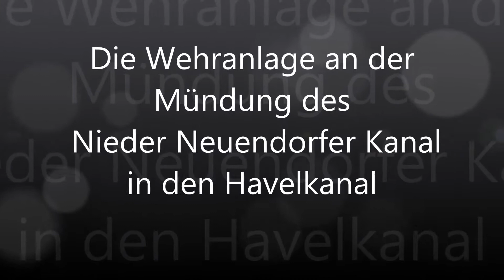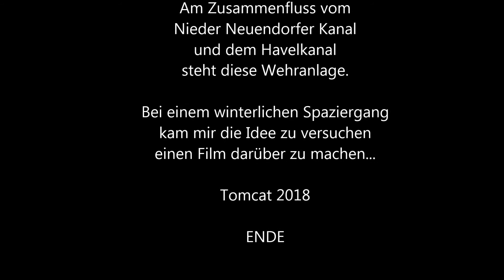Wehranlage am Havelkanal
Ich wollte auch mal einen romantischen Film machen... also machte ich einen Winterspaziergang am Havelkanal...Ich werde aber den Eindruck nicht los, dass es mir nicht so richtig gelungen ist...
Die Wehranlage am Havelkanal ist aber sicher einen Film wert.